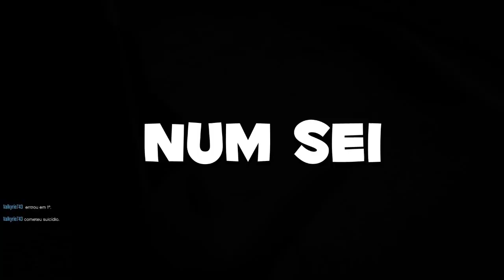PARQUE DE SKATE NO CÉU?! (c/ Miss) - GTA V Online (PC)